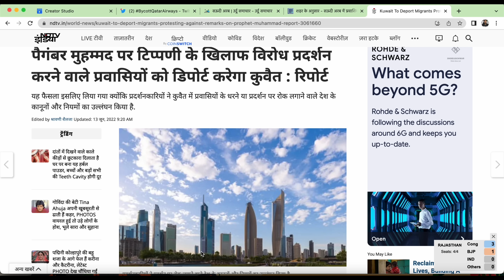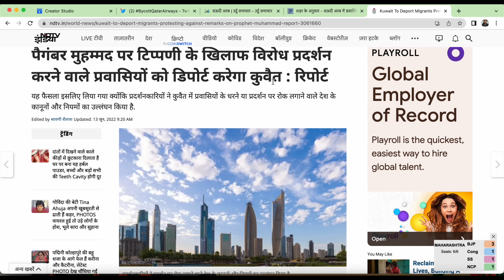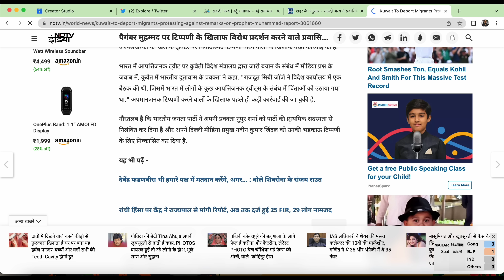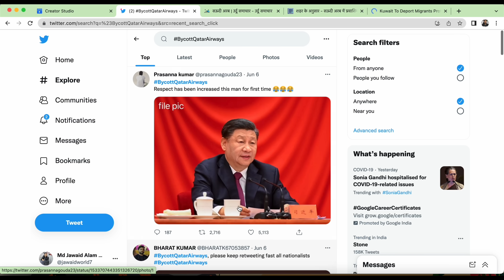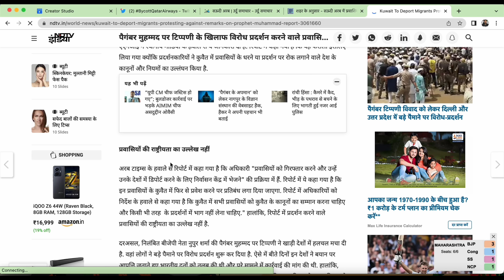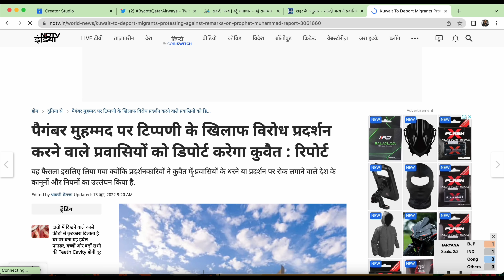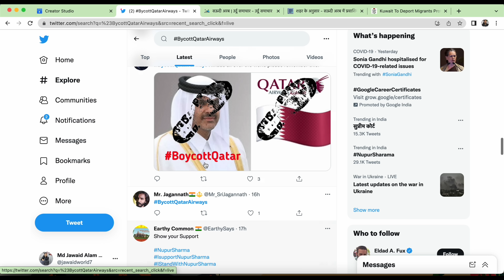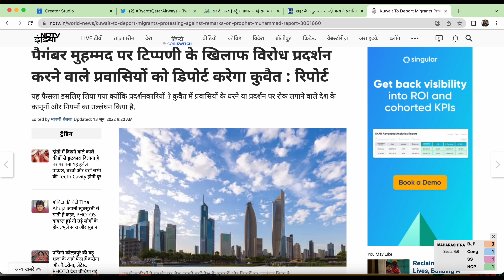अरब देशों का गुस्सा हिंदू😭अजनबी को देश से बाहर|Kuwait Deport Expats Over Protest Against Prophet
अरब देशों का गुस्सा हिंदू😭अजनबी को देश से बाहर निकाल |Kuwait Deport Expats Over Protest Against Prophetv Remarks,

 Hi